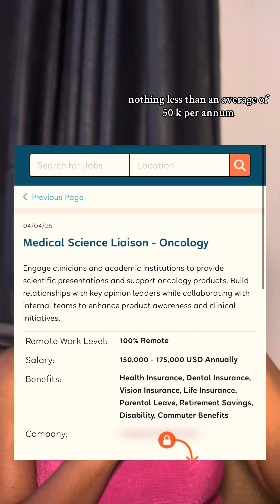Medical Science Liaison| If you want to quit your healthcare job | Tech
Thinking about leaving clinical practice? Discover how to transition into a Medical Science Liaison (MSL) role—one of the most sought-after non-clinical careers for medical professionals!

In this video, I break down:

What an MSL does
The skills and qualifications you need
Step-by-step guide to getting started
How much MSLs actually earn
My top tips to stand out in applications
Whether you're a doctor, pharmacist, or medical graduate looking for a rewarding alternative career path, this video is your starting point!